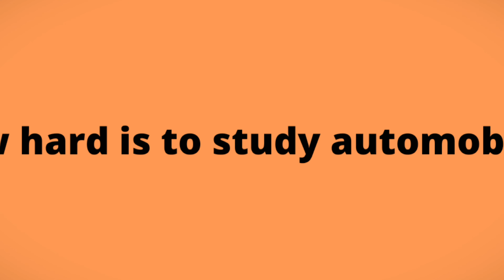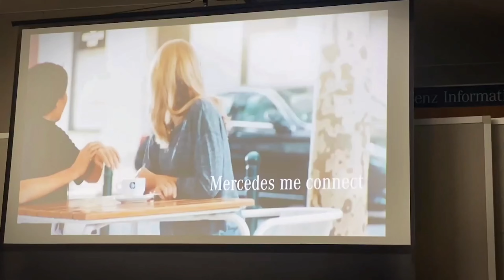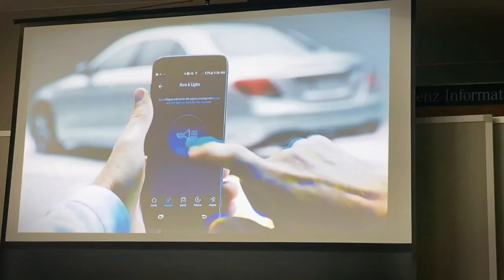जापानमा Automobile पढ्दाको Journey र experience |Automobile study in Japan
In this video I have talked about my 1 year journey of Automobile studies in Japan
Here are some videos that may help you